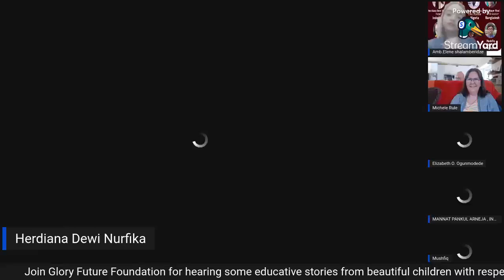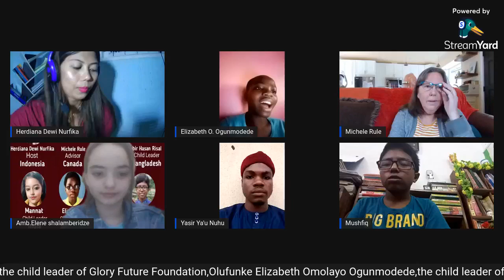Join Glory Future Foundation for hearing some educative stories from beautiful children.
Join#Glory Future Foundation for hearing some educative stories from beautiful children with respected guests Michele Rule,the advisor of Glory Future Foundation,Yasir Ya'u Nuhu, Child advisor of Glory Future Foundation, Jabir Hasan Risal, the child leader of Glory Future Foundation and Mannat Pankul Arneja,the child leader of Glory Future Foundation,Olufunke Elizabeth Omolayo Ogunmodede,the child leader of Glory Future Foundation,Elene Shalamberidze,the child leader of Glory Future Foundation and Mushfiquzzaman Mushfiq, the supporter of Glory Future Foundation.
Sharing stories, talking and singing every day helps your child’s development in many ways.
Reading and sharing stories can:
help your child get to know sounds, words and language, and develop early literacy skills
learn to value books and stories
spark your child’s imagination and stimulate curiosity
help develop your child’s brain, ability to focus, concentration, social skills and communication skills
help your child learn the difference between ‘real’ and ‘make-believe’
help your child understand new or frightening events, and the strong emotions that come with them
help your child learn about the world, their own culture and other cultures.
Sharing stories with your child doesn’t mean you have to read from the book.
See less